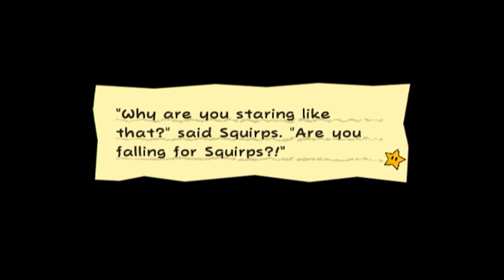A PAPER PROBLEM! | Super Paper Mario Episode 18 | Cable Let's Play (Justin)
Hello guys and welcome back to another episode of the Super Paper Mario series! Today on episode 18, we head into chapter 4-2 and have a paper emergency! This emergency however results in finding a brand new pixl that will certainly be helpful for us!

Super Paper Mario is a 2007 action role-playing game (RPG) developed by Intelligent Systems and published by Nintendo for the Wii. It is the third installment in the Paper Mario series and the first Mario game to be released on the Wii. The game follows Mario, Peach, Bowser, and Luigi as they attempt to collect Pure Hearts and stop Count Bleck and his minions from destroying the universe. Whereas preceding Paper Mario games are turn-based, Super Paper Mario has elements from RPGs and side-scrolling platformers; some critics described it as a hybrid of the two genres. The game's main feature is Mario's ability to flip between 2D and 3D perspectives. Most of the game is played in a 2D perspective, with the 3D perspective being used to solve puzzles and access previously unreachable areas. Peach, Bowser, and Luigi also have unique abilities, and additional abilities can be gained through acquiring partner characters known as Pixls.